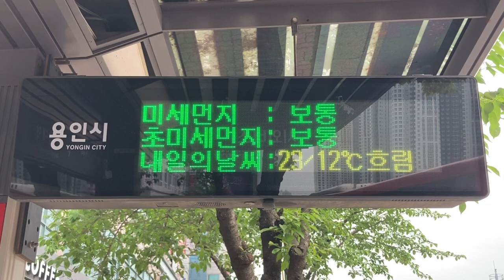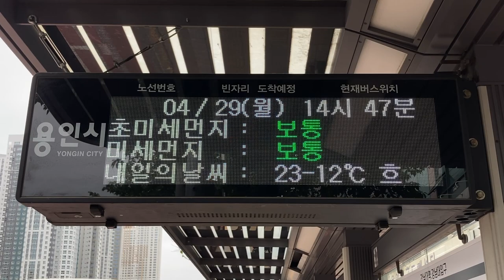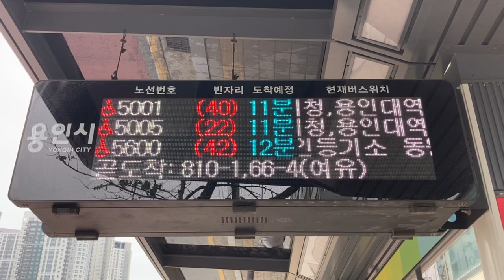용인시(龍仁市 ヨンイン市) 강남대역.백남준아트센터(江南大駅) 北側 버스정보안내기(BIT バス発車案内) LED전광판(LED電光掲示板)